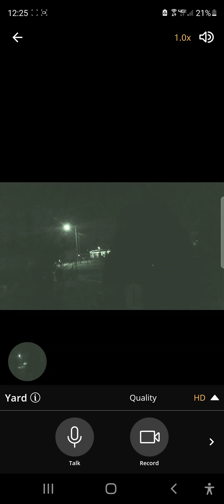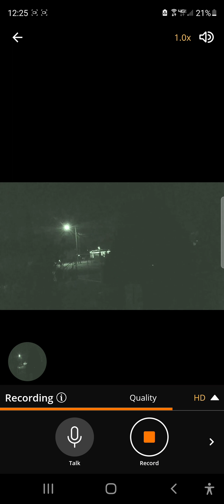December 13, 2021